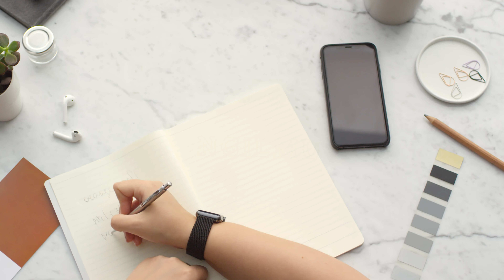Nengz Aliqa YouTube Channel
Haiii semuaaaaa..
Channel ini akan menyuguhkan video sebagai berikut :

1. NGALAS
2. MLIPIR
3. NGILMU
4. NGOBROL SANTAI
5. EKSEKUSI